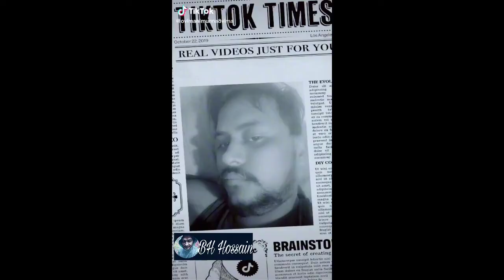tiktok মারনি দোলাই নতুন ভিডিও new tiktok video Ep-1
সবাইকে আমার চ্যানালে স্বাগতম
নতুন নতুন ভিডিও পেতে চ্যানালটি সার্চক্রাইব করে পাশে থাকা বেল আইকনটি অন করে দিন।